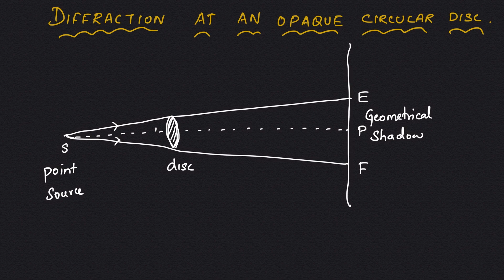E26 - Diffraction pattern due to a circular disc and a narrow wire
Fresnel's diffraction pattern for an opaque circular disc and a narrow wire are discussed in this video. To know the interference concept please refer this video to know more about Fresnel's Half period zones please refer this

For Graduate level Optics - BSC PHYSICS- SEMESTER 3-OPTICS AND SPECTROSCOPY,